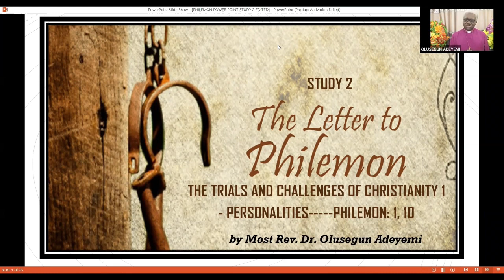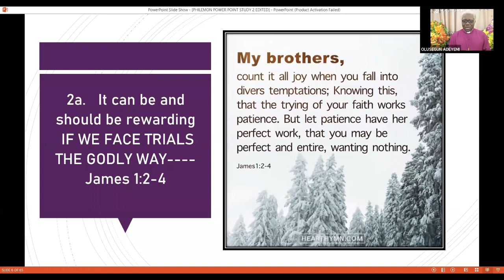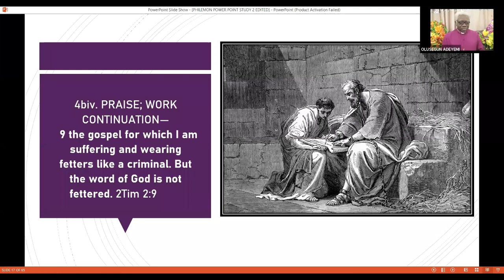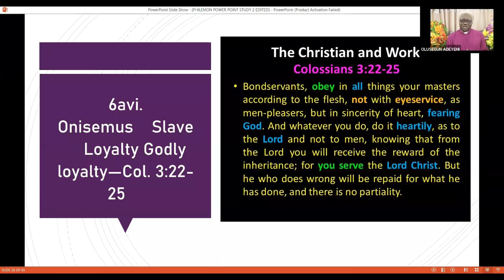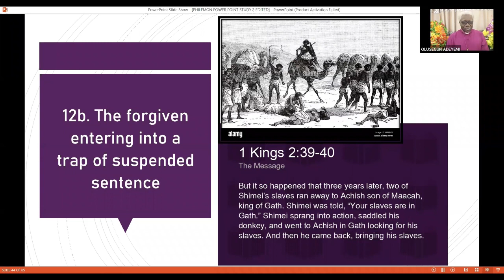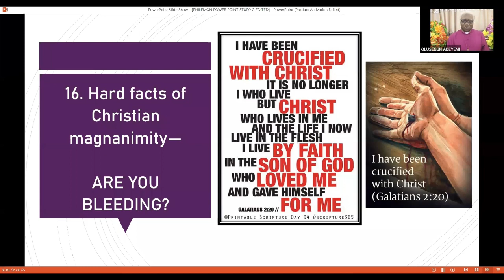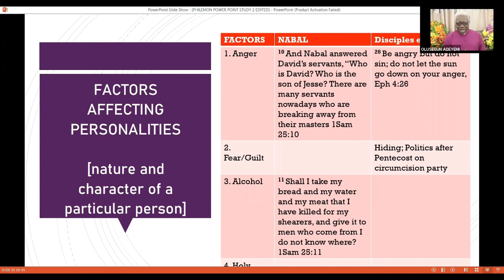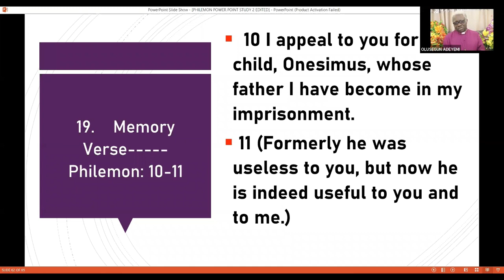The trails and challenges of Christianity1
THE TRIALS AND CHALLENGES OF CHRISTIANITY 1
PERSONALITIES PHILEMON: 1, 10

Olusegunadeyemibible
Philemon